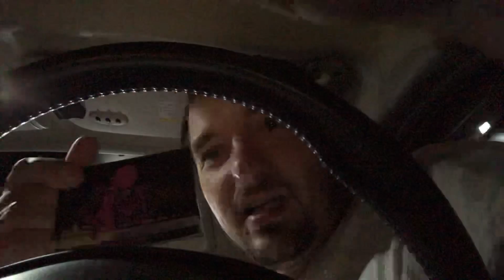Pack opening Go Go Power Rangers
Opening a pack from the first Power Rangers movie. Excited but was sad at the same time.